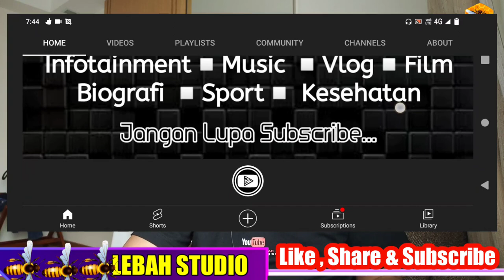VOB OPEN KONSER LUAR BIASA | ALA MUSIK SUNDA | LIVE RENNERS FRANCE| MALAYSIA REACTION